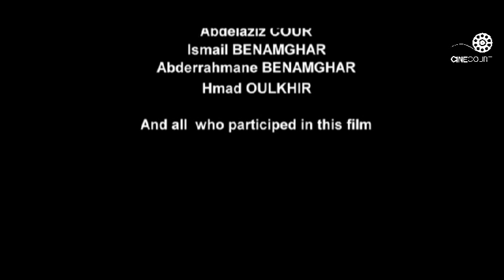Et moi film de Elhoussain Chani 6mn-Inédit- وأنا لحسين شانى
Synopsis :la révolte d’un enfant maltraité par son père qui travaille comme constructeur de brique.

un film de Elhoussain Chani
Scénario: El houssaine Chani
Image: El houssain Chani

Montage: noreddine Farsa
interpretation: Oussama Chani,Assou Chani
Durée: 6mn
Production: ciné club Rich

Le film «  Et Moi » a eu 30 prix nationaux et internationaux et voilà Les prix les plus importants :
• Grand prix au festival national du film d’amateur de Settat 2013.
• Sélection officielle de festival national du film de Tanger 2014.
• Faucon de bronze (3ème prix) au festival international du film amateur à klébia Tunisie 2013.
• Grand prix au festival du cinéma des peuples à Imouzer 2013.
• Prix de scénario au festival international du cinéma des jeunes Meknes 2013.
• Grand prix au festival international  du film d’enfants et des jeunes à Chefchaoun 2014.
• Grand prix et prix de la réalisation au festival national du film éducatif à Fes 2014.
• Mention spéciale du jury au festival international du cinéma méditerranéen 2014.
• Mention spéciale du jury au festival international de court métrage et documentaire marocain et ibero-américain à Martil 2014.
• Grand prix au festival du cinéma Marocain à Sidi Kacem 2013.
• Grand prix au festival international isni n ourgh du film amazigh à Agadir 2014.
• Grand prix au festival national du film amazigh à Ouarzazate 2014.

CinéCourt ­--

قناة الجيل الجديد من صانعي الأفلام في شمال أفريقيا والشرق الأوسط
La chaîne de la nouvelle génération de réalisateurs d’Afrique et du Moyen-Orient.